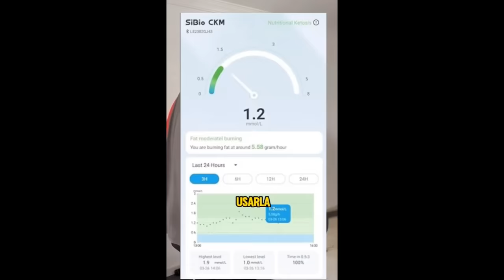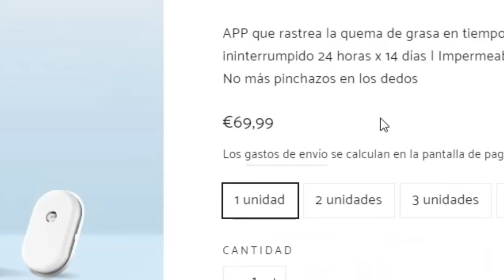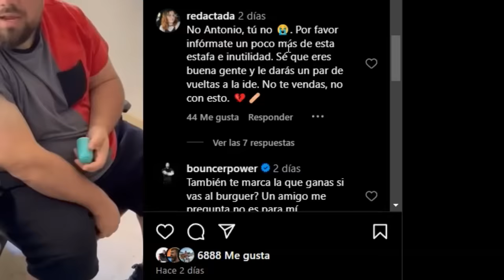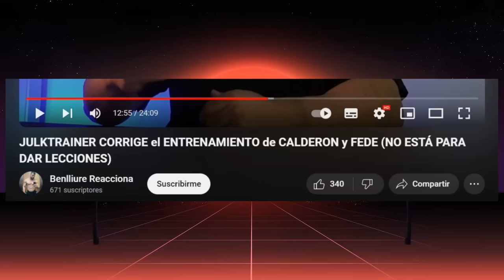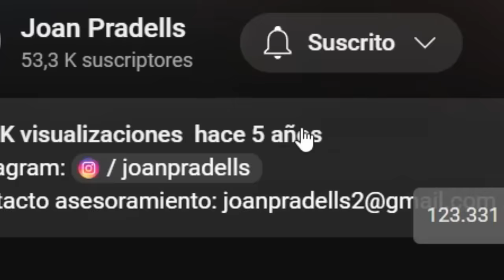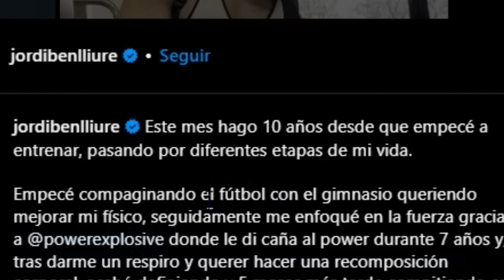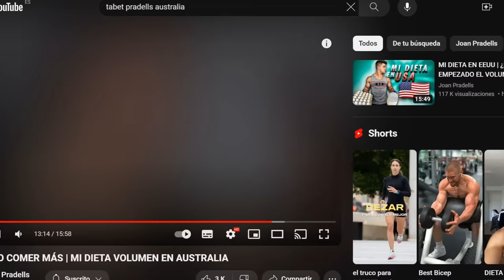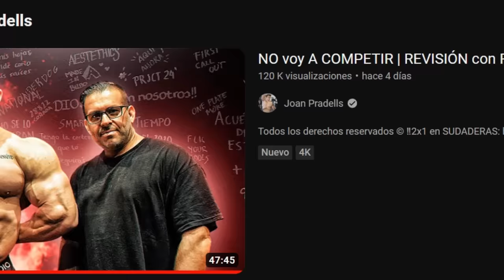los PARCHES de ANTONIO y JOAN PRADELLS retira TROPAS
Antonio Gutiérrez, conocido como Antonio Masmas publicita una app para medir las cetonas en el cuerpo, Joan Pradells no sabe cuando competirá en un vídeo titulado: NO voy A COMPETIR | REVISIÓN con FRAN ESPÍN

Jordi Benlliure ha abierto un canal secundario de reacciones llamado Benlliure reacciona y ha comenzado atizando a Julktrainer en un vídeo titulado: JULKTRAINER CORRIGE el ENTRENAMIENTO de CALDERON y FEDE (NO ESTÁ PARA DAR LECCIONES)

-mens physique
-classic physique
-212
- open

-Bikini fitness
-wellness
-Women’s Physique
-culturismo